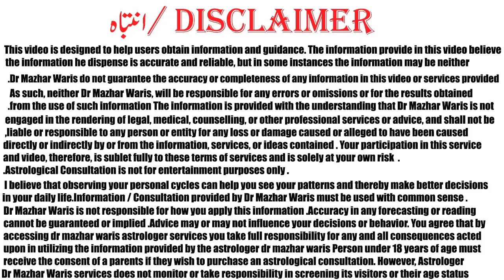VIRGO AUGUST Monthly 2019 Horoscope | برج سنبلہ والوں کےلیے اگست کیسا رہے گا؟ | dr mazhar waris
horoscope
forecast
predictions
dr mazhar waris
mazhar waris
astrology VIRGO 2019
monthly VIRGO
VIRGO AUGUST 2019 Horoscope
VIRGO forecast AUGUST 2019
VIRGO prediction AUGUST 2019
VIRGO AUGUST forecast
VIRGO tarot
VIRGO AUGUST

Dr.mazhar waris is famous Astrologer in Pakistan. He has 17 years of experince in Astrology, Numberology and Ramal. He is known for his politcial predictions which came true. He predicted General Pervaiz Mushraf Down Fall, Nawaz Sharif Down Fall and Imran Khan became Primisnister of Pakistan. He is Astrologer who predicted that Imran Khan is became priminister of Pakistan Although every astrologer of Pakistan predicted that Imran khan not became Priminister of Pakistan. He also predictied that co-relation Government of Pakistan Therek e insaf and also forms Co-Relation Government in Pujab. He also wrote many Articles and appear in TV Channels. He also write column in Daily Dunya Newspaper “your daily Horoscope”. He received a Benazir Bhutto Shaheed Award for his devotion to Astrology and Psychology. He is also author of one Book name as “Dengue is Curable”. His credible work is work on Amitab bchan Horoscope which is corrected by him and Amita bchan Kundli which is wrong.

Facebook.com/drmazhar.waris.

You can watch my videos also given link in below.

astrology prediction 2018 || Horocope 2018 Pakistan by dr mazhar waris

Star K Hisab Se Konsa Pather Ap K Liye Behtar He || Astrology || ilm e najoom dr mazhar waris

Ap ki Birthday k lahaz say kon sa Pathar match krta ha by dr mazhar waris